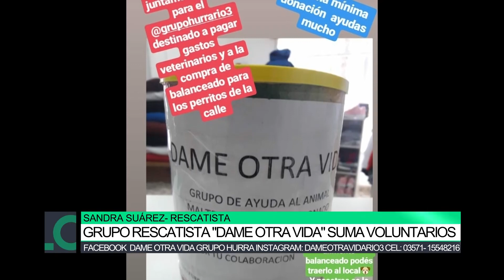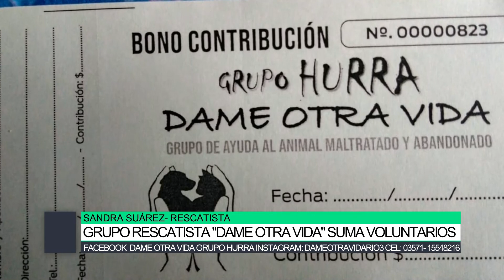Grupo rescatista "Dame Otra Vida" suma voluntarios, Sandra Suárez